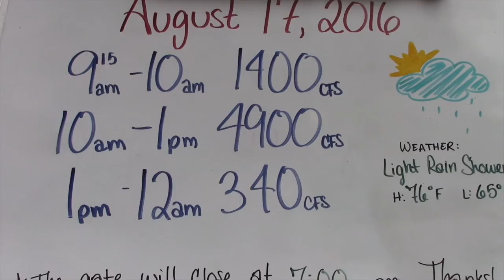Adventure Bound Rafting Kennebec River August 17, 2016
Rafting on Maine's Kennebec River